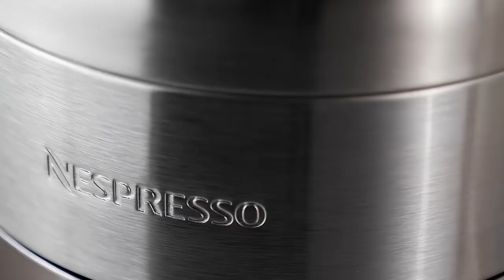25 October 2024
Nespresso Creastista plus

Available naya gadget